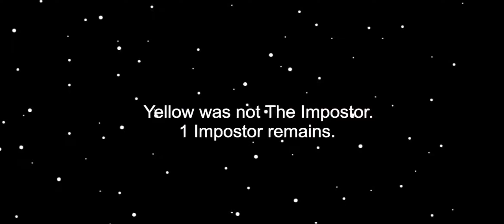I like your nutt g